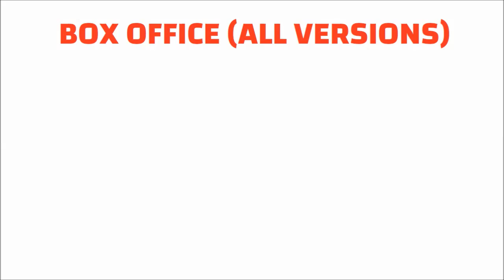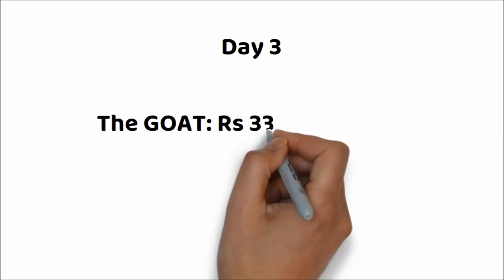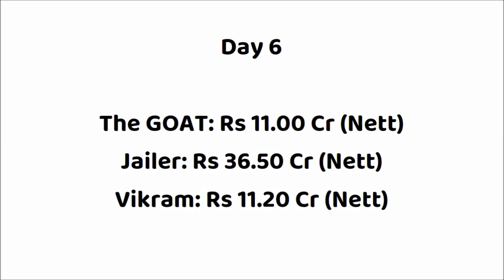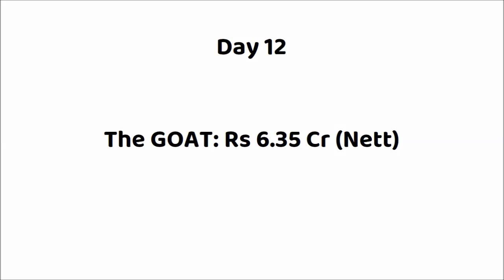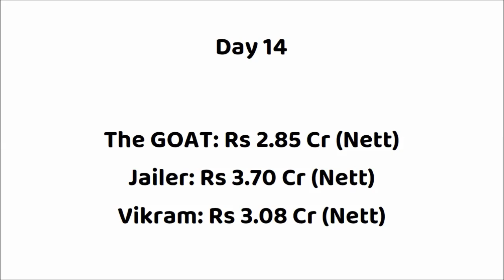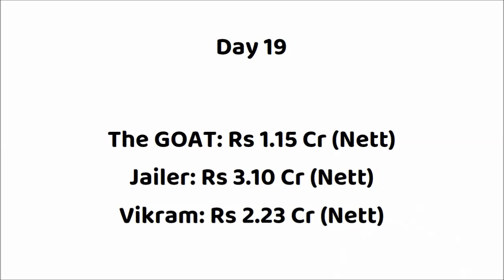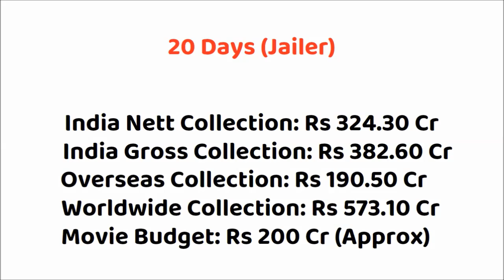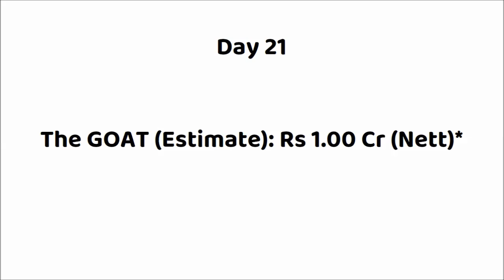The GOAT vs Vikram vs Jailer 21 Days Box Office Collection | Vijay vs Rajini vs Kamal Haasan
The GOAT vs Jailer Box Office Collection
The GOAT vs Vikram Box Office Collection
The Greatest Of All Time vs Jailer Collection
The Greatest Of All Time vs Vikram Collection

The Greatest Of All Time First Day Box Office Collection
The Greatest Of All Time Opening Day Box Office Collection
The Greatest Of All Time Box Office Collection Day 1
The Greatest Of All Time Box Office Collection Day 2
The Greatest Of All Time Box Office Collection Day 3
The Greatest Of All Time Box Office Collection Day 4
The Greatest Of All Time Box Office Collection Day 5
The Greatest Of All Time Box Office Collection Day 6
The Greatest Of All Time Box Office Collection Day 7
The Greatest Of All Time Box Office Collection Day 8
The Greatest Of All Time Box Office Collection Day 9
The Greatest Of All Time Box Office Collection Day 10
The Greatest Of All Time Box Office Collection Day 11
The Greatest Of All Time Box Office Collection Day 12
The Greatest Of All Time Box Office Collection Day 13
The Greatest Of All Time Box Office Collection Day 14
The Greatest Of All Time Box Office Collection Day 15
The Greatest Of All Time Box Office Collection Day 16
The Greatest Of All Time Box Office Collection Day 17
The Greatest Of All Time Box Office Collection Day 18
The Greatest Of All Time Box Office Collection Day 19
The Greatest Of All Time Box Office Collection Day 20
The Greatest Of All Time Box Office Collection Day 21
The Greatest Of All Time India Box Office Collection
The Greatest Of All Time Overseas Box Office Collection
The Greatest Of All Time Worldwide Box Office Collection
The Greatest Of All Time Box Office Collection Tamil
The Greatest Of All Time Box Office Collection Telugu
The Greatest Of All Time Box Office Collection Hindi
The Greatest Of All Time Box Office Collection Malayalam
The Greatest Of All Time Review
The Greatest Of All Time Movie Budget
The Greatest Of All Time Movie Hit or Flop

Movie: The Greatest Of All Time (2024)
Star Cast: Thalapathy Vijay, Prashanth, Prabhudeva, Mohan, Jayaram, Sneha Others.

Movie: Jailer (2023)
Star Cast: Rajnikanth, Mohan Lal, Jackie Shroff, Shiva Rajkumar, Sunil, Ramya Krishnan, Tamannah & Others.

Movie: Vikram (2022)
Star Cast: Kamal Haasan, Vijay Sethupathi, Fahadh Faasil & Others.
Director: Lokesh Kanagaraj
Producer(s): Kamal Haasan & R.Mahendran